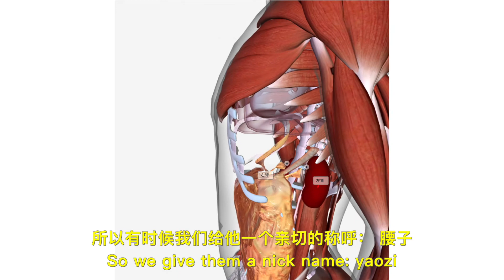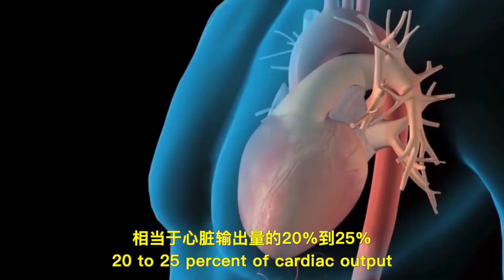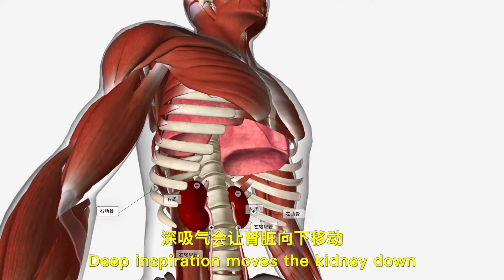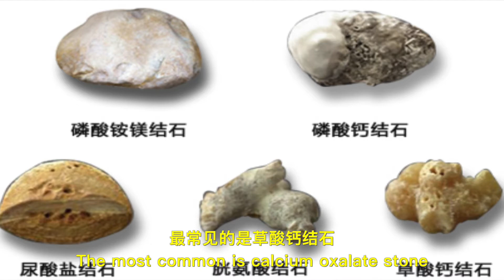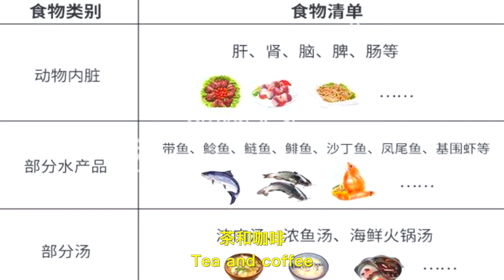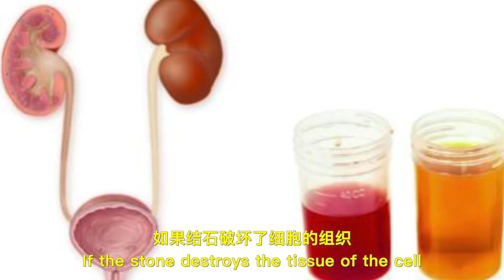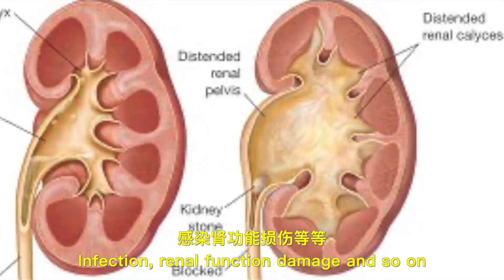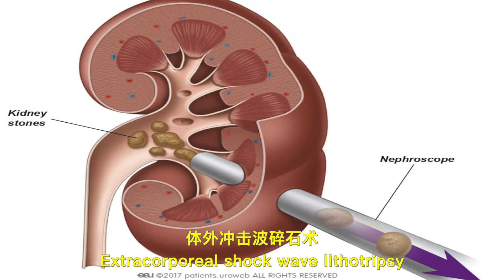肾结石---超声室的故事【Ultrasound Room】Diagnosing Kidney Stones on Ultrasound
肾结石是一种常见的泌尿系统疾病。肾结石是怎么来的呢？肾结石的症状有什么呢？我们如何用B超检查出肾结石的呢？治疗方法有哪些呢？ 预防方法是什么？
看了这期的视频，你一定会对肾结石有一个全面的了解！

！更正第一个狭窄位于是肾盂与输尿管起，口误说成了盆盂

0:00 ~ 0:16  简介 Introduction
0:17 病例简介  Case intro
0:45 肾脏的位置和功能    Kidney location and function
03:01 B超下的肾脏   Normal kidney ultrasound
05:35 肾结石是什么  What is kidney stones
06:07 肾结石的形成  Formation of kidney stones
07:38 肾结石的症状 Symtoms
08:34  B超下的肾结石  Kidney stones under ultrasound
10:31 肾结石的治疗   Treatment
11:19  肾脏的预防  Prevention
12:15 下集预告    Next episode

如果你有对视频的建议，或者有关B超的问题，请在下方留言

*本视频不可以作为专业医学指导，诊断。视频中的文字，图片和其他信息是为了普及知识。如果你有相关问题，请询问专业医师*

Reference
1.Kawamura, D. M., & Lunsford, B. (2012). Diagnostic medical sonography: Abdomen and superficial structures (3rd ed.). Philadelphia, PA: Lippincott Williams & Wilkins.
2.Rumack, C. M., Wilson, S. R., & Charboneau, J. W. (2011). Diagnostic ultrasound (4th ed.). Philadelphia, PA: Mosby, Inc.
3.Carbonatto, G. (2017, April 8). Renal colic - the twinkle artifact.
4.Manuals, M. (2016). Biology of the Kidneys and Urinary Tract | Merck Manual Consumer Version.